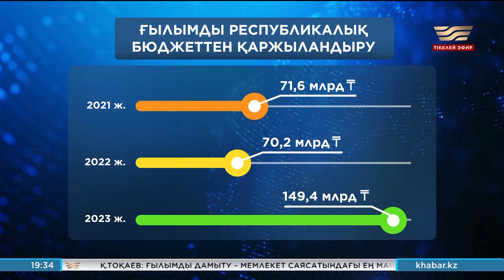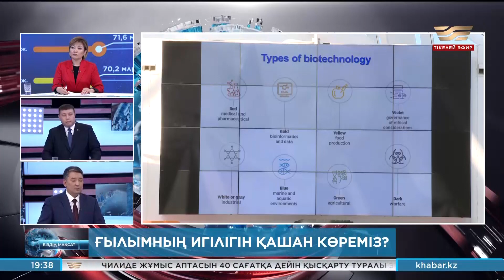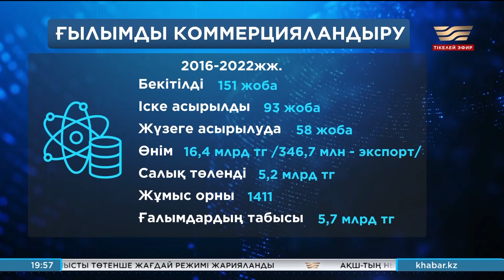Ғылымның игілігін қашан көреміз? Біздің мақсат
Әлемнің дамыған жетекші елдерінің экономикасы неге қуатты? Сан түрлі себеп айтылады, бірақ олар жеткен жетістіктің төркіні ғылымда. Бүгін ғылымның жайын сөз етеміз. Себебі дәл бүгін Қазақстандық ғылыми қызметкерлер күні. Елордамызда Ғылым мен технология жөніндегі Ұлттық кеңестің алғашқы отырысы өтті. Оның президенті тағайындалды. КазВак екпесінің авторы Күнсұлу Зәкәрия жетекшілік тізгінін ұстады. Жалпы ғылым мәселесіне неліктен ерекше тоқталуымыз керек? Бұған дейін идеялық, эконмикалық тәуелсіздік үшін күрестер жүріп келсе, дәл қазіргі уақыт технологиялық тәуелсіздік үшін күрес. Ол күресті жүргізудің жолы біреу ғана. Төл ғылымды дамыту. Қалай дамытамыз? Бүгінгі талқымыз осы болсын. Кеш жарық! БҰЛ БІЗДІҢ МАҚСАТ!